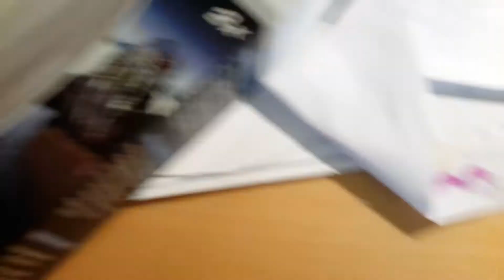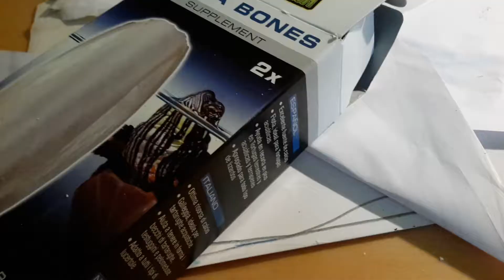Mein 1 Schnecken Video😶